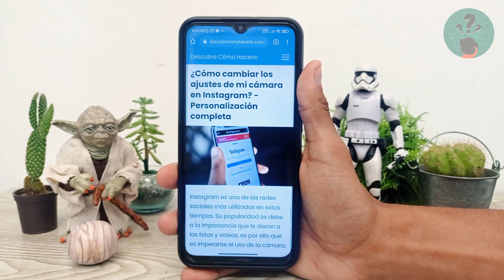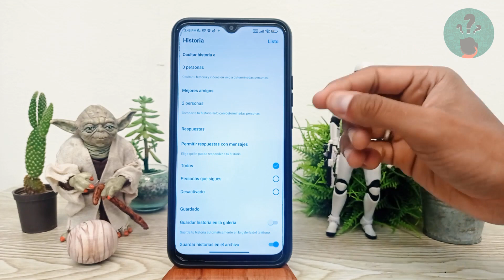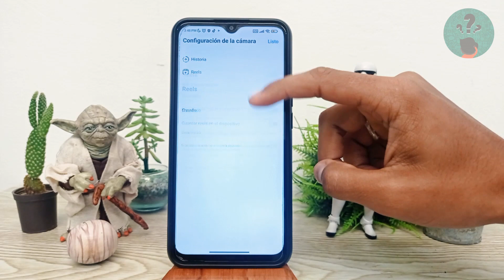¿Cómo cambiar los ajustes de mi cámara en INSTAGRAM? - Personalización completa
En este video descubre Cómo cambiar los ajustes de tu cámara en INSTAGRAM. En el Canal Descubre Cómo Hacerlo encontrarás el mejor contenido. ¡No te lo puedes perder!